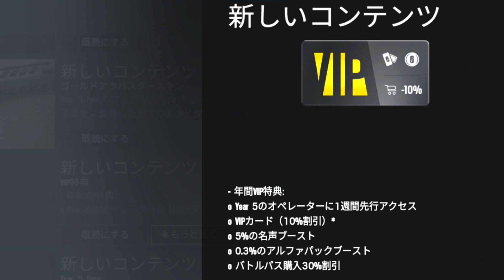【Year5】今年もシーズンパスの特典が豪華過ぎた件についてwww【R6S】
【よく使用しているフリーBGM・効果音など】(チャンネル概要にも記載あり)
［BGM］
・ DOVA-SYNDROME
・ H/MIX GALLERY

【使用音楽】
[NCS]